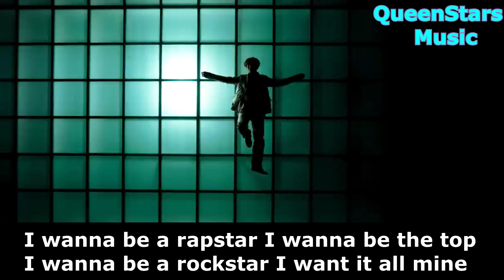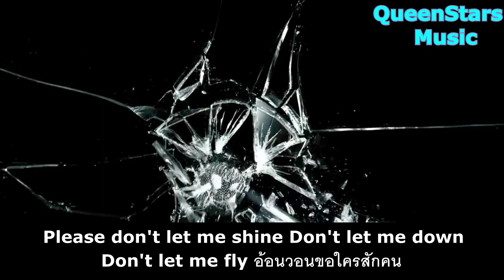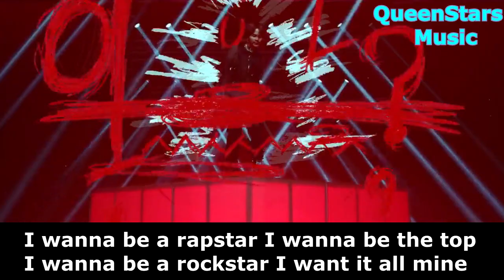[THAI VER] Shadow - Suga cover by QueenStars Music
มาแล้วค่ะกับผลงานมันส์ๆของเคเค หวังว่าทุกคนจะชอบกันนะคะ และหากผิดพลาดประการใดขออภัยมา ณ ที่นี้ด้วยนะคะ💟💟
Vocal : KK
Viedo : Melon
LYRICS : ZO'DONG

I wanna be a rapstar
I wanna be the top
I wanna be a rockstar
I want it all mine
I wanna be rich
I wanna be the king
I wanna go win

I wanna be me
I want a big thing
Oh boy let me see
I got a big dream yeah

Woo ในทุกๆวันนี้
ก็ก้าวเดินไปตามความรู้สึก
ติดอยู่กับความกังวลในลึกๆ
ว่าทำไปเพื่อตัวเองหรือคนอื่น
Yeah umm เงาที่มันทอดและยาว
ยิ่งมืดกว่าเดิมเมื่อฉันก้มไปมอง
ตามติดจนตาย ไม่อาจยื้อมันได้
สะท้อนความจริง ว่าตัวเองเคยเป็นใคร

Woo กลัวขึ้นมา
ว่าในวันนึงคงไม่เหลือใครอีก
คนที่เคยแคร์ คนที่รักก็ตาม
จะกลายเป็นเลือนลาง ดั่งเงากำลังทับกลบ
อยากปีนขึ้นไปต้องเตรียมใจไว้
ไม่ให้พลาดพลัดตก
วิ่งออกไปเลยเพื่อจะหนี
ยังดีกว่าถ้าจะมัวแต่หลบ (pause)

ทุกความสวยงามมักเจ็บเสมอ
ถ้าพร่ำเพ้อก็ควรไปพักก่อน
ไอ่เงาที่มีมันคือความร้ายลวงหลอก
เปลี่ยนใจคนให้ร้ายกาจ เกินที่จะต้าน
ปีนขึ้นไป ขึ้นไป เหยียบขึ้นไป ขึ้นไป
จำไว้ทุกๆที เลิกมีน้ำตาสักที ยังได้อีก
ได้อีก แม้ว่าใครจะจม
กู ยังขอแค่ตัวเองจะได้ดี

อยู่ในเงาที่มันคอยพร่ำบอกว่า
จะไม่เดินกลับหลัง
จะยืนท่ามกลางหมู่แสงไฟ
ไม่ยอมให้มีวันพลั้ง
Please don't let me shine
Don't let me fly อ้อนวอนขอใครสักคน
ช่วงเลวร้ายยิ่งทำให้ต้อยต่ำ
ต้องจมหายไปอย่างนั้น
คือหัวใจที่มืดบอด
เมื่อได้ยืนเหนือใครใต้ฟ้า
Don't let me fly ปล่อยให้หนีไปสักที
Don't let me shine

เออ สุดท้ายคือมึงคนเดียวที่
ทำทุกอย่างให้มันพังหมด
เสือกไม่รู้ว่าเป็นตัวเองที่
ทำให้ทุกอย่างต้องจบ
ใจบางครั้งทะเลาะตัวตน
ในอีกด้านที่ต้องทุกข์ทน
บอกเอาไว้ว่ามึงยังดีไม่พอ
จะลองล้มใครสักคน
Ye ye ไม่มีทางจะออกไป
ยิ่งถลำลึกไปกันใหญ่
Yeah ยิ่งทำลายยิ่งเกิดมามากเท่าตัวเข้าใจ
Yeah พ้นความกลัว
ก็ยังต้องเจอความตายอยู่ดี
Yeah ถ้าจะลอง ก็จะร้ายให้มากขึ้นไปอีก
Yeah ฉันคือแก แล้วแกคือฉันน่ะ ใจที่มี
ฉันคือแก แล้วแกคือฉันน่ะ เลวสิ้นดี
ใช้ร่างกายเดียวกันก็ยังจะดูไม่ดี
ใช้ร่างกายเดียวกันก็ยังจะชังฉันอีก